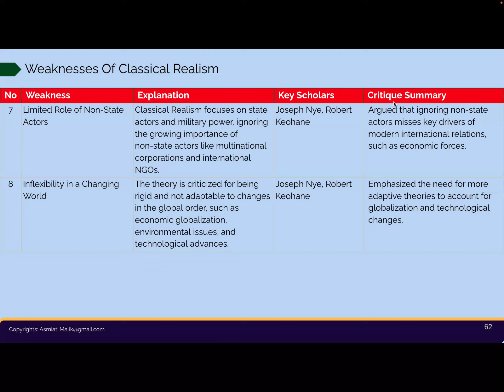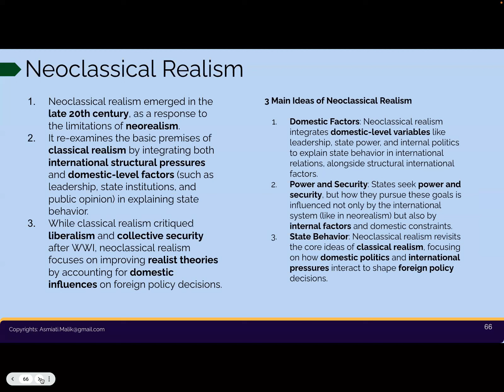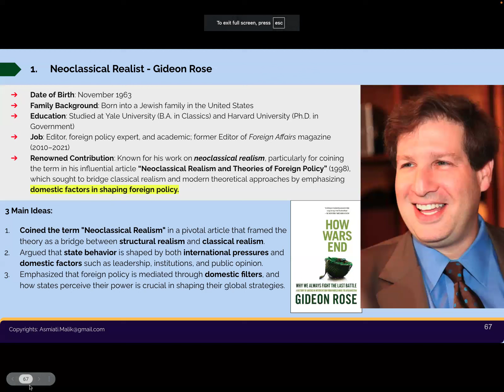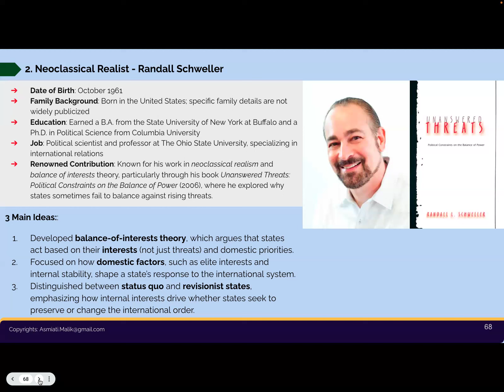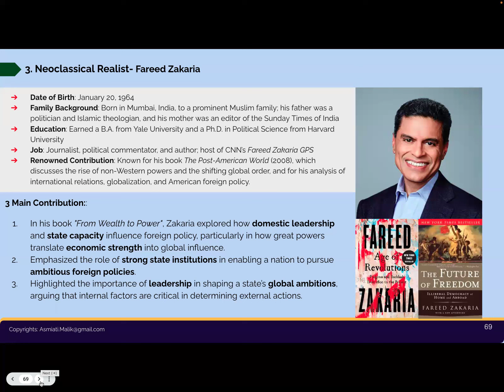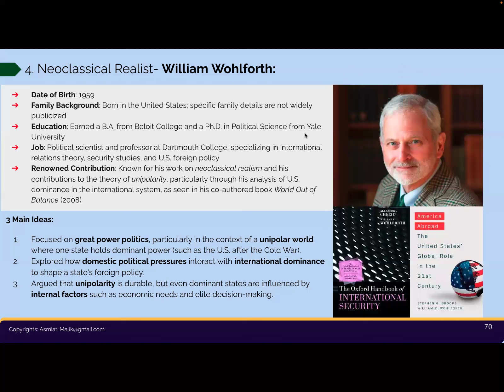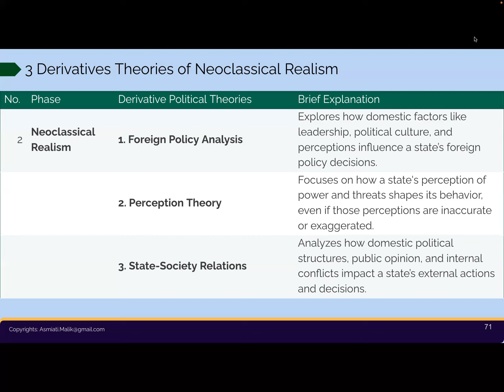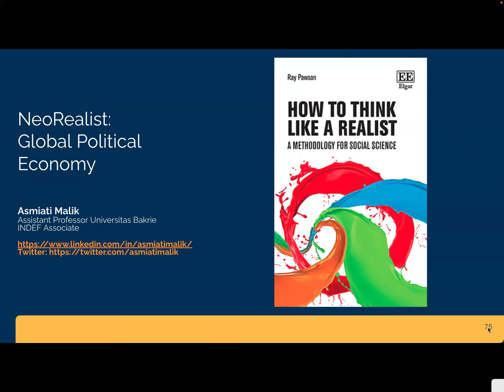Global Political Economy: Neo Classical Realist